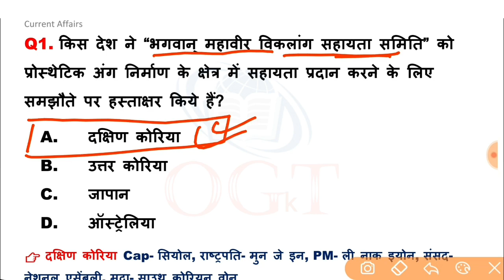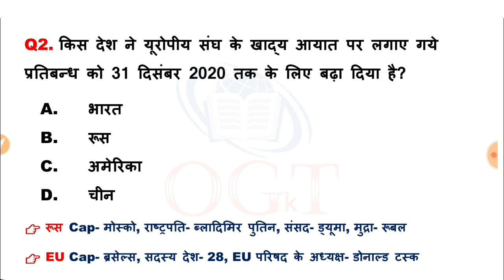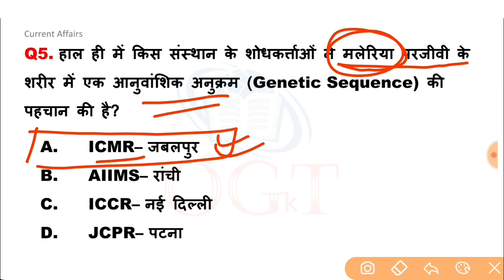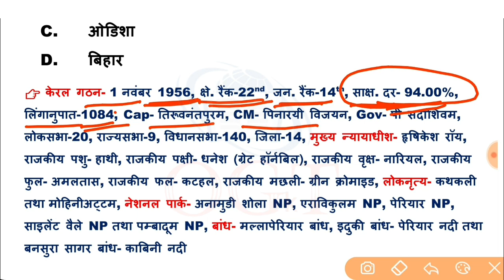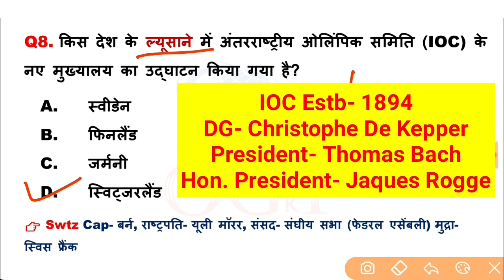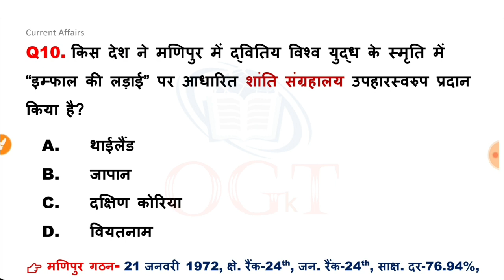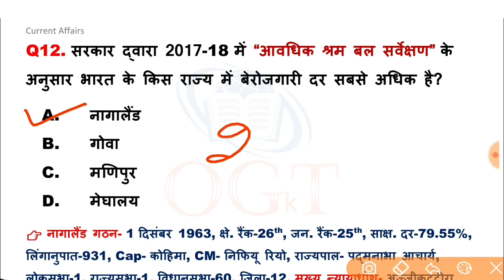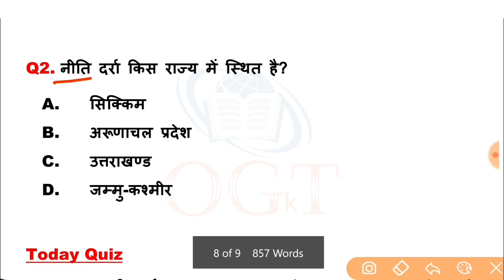2 July 2019 Current Affairs | Daily Current Affairs | Current Affairs in Hindi - Only Gk Tutor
2 July 2019 Current Affairs - Only Gk Tutor

2 July 2019 Current Affairs | Daily Current Affairs | Current Affairs in Hindi - Only Gk Tutor